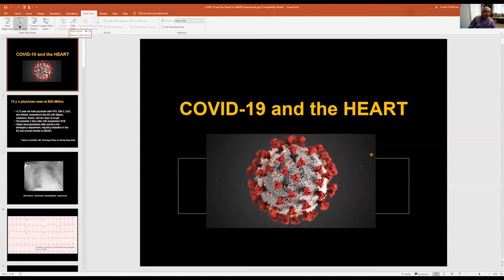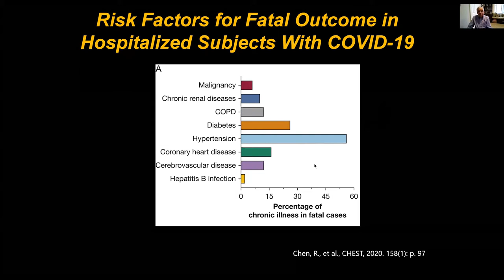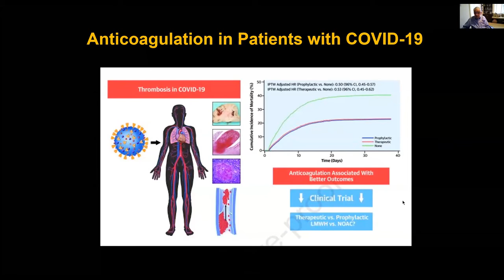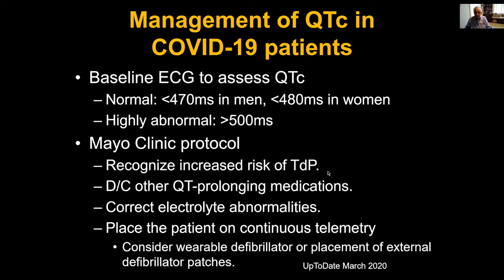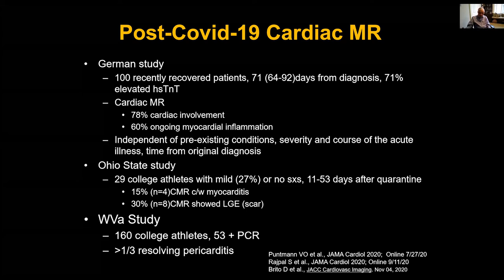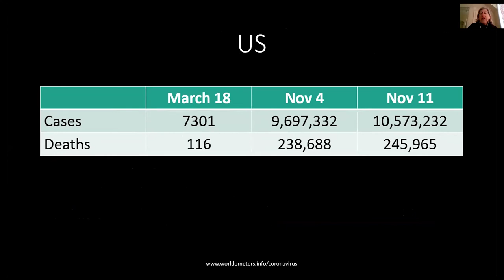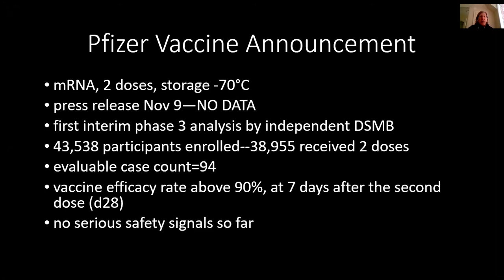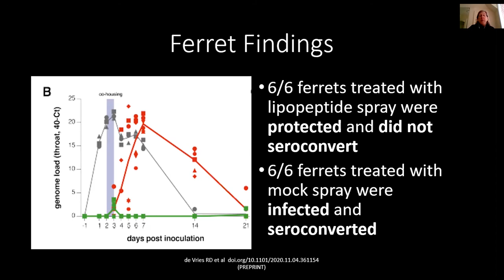COVID-19 Update - November 11, 2020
In her 36th COVID-19 Update educational session, Dr. Deborah Gold is joined cardiology volunteer by Dr. Charles Schulman to cover cardiac issues from COVID-19. She also reviews  lab shortages, aviation guidelines, mitigation measure works, and much more!

Special thanks to panelists Dr. Ramona Doyle, Dr. Lois Freedman, Dr. Hunter Handsfield, Dr. Elizabeth Sauter, and Dr. Judian Smith!